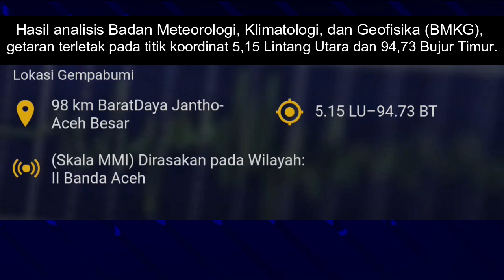Gempa Kuat di Aceh Hari ini 28 Februari 2022, Warga Terkejut!! Gempa Aceh Hari ini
Getaran Dirasakan dengan sakala 2 Banda Aceh," tulis informasi dari BMKG..
pihak BMKG melaporkan getaran tidak berpotensi gelombang tinggi. Namun, warga diminta untuk selalu  waspada akan potensi getaran susulan..

banjir jatim
banjir jabar
banjir jateng
banjir hari ini
live banjir
info banjir
berita banjir
banjir bmkg
banjir bandang
hujan angin
angin lesus
angin topan
gempa jatim
gempa jateng
gempa jabar
gempa malang
gempa hari ini
berita gempa
gempa susulan
dampak gempa
gempa 2021
gempa kalimantan
gempa banten
gempa bengkulu
gempa blitar
gempa aceh
gempa sulawesi utara
gempa china
gempa nias
gempa susulan
gempa indonesia
pasca gempa
update gempa
gempa terkini
rumah aman gempa
gempa maluku
gempa jepang
gempa sulawesi
live gempa
live banjir
trending topik
viral
semeru hari ini
gunung semeru
semeru live
live semeru
semeru terkini
update semeru
merapi hari ini
gunung merapi
merapi live
live merapi
merapi terkini
update merapi
lahar dingin
banjir lahar dingin
banjir serumah
angin kencang bantul hari ini
hujan angin hari ini
hujan angin kencang hari ini
hujan badai hari ini
hujan angin kencang
bencana angin kencang hari ini
berita banjir hari ini
hari ini
angin kencang surabaya
angin puting beliung hari ini
angin jakarta hari ini
angin kencang jakarta
hujan angin
badai hari ini
hujan es
jawa timur
hujan es malang
badai jawa timur
badai angin kencang hujan es malang jawa timur
hujan es di malang
hujan es jawa timur
hujan es di malang jawa timur
hujan es di nganjuk jawa timur
hujan es sumatera utara
angin kencang jawa timur
hujan es batu
hujan deras malang jawa timur
hujan es di magetan
hujan es deli tua
hujan es hari ini
hujan es di malang hari ini
angin jawa timur
hujan es deli serdang
hujan es malang hari ini